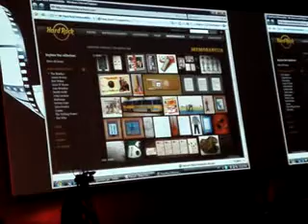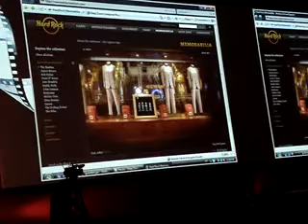Microsoft DeepZoom aplicado ao negocio do HardRock Café